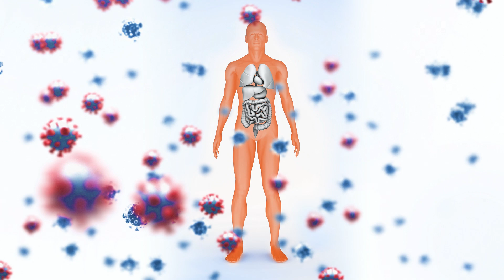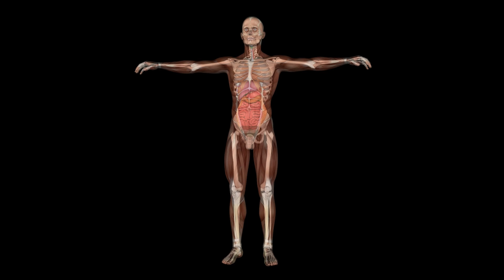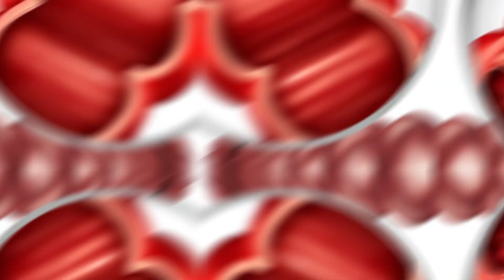Señales de Baja Vitamina C y Consejos para Mejorar tu Bienestar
¿Sabías que la falta de vitamina C puede afectar más de lo que imaginas? En este video, te contamos las señales más comunes de una deficiencia de vitamina C, como la fatiga, el debilitamiento del sistema inmune o las encías inflamadas, y te damos consejos prácticos para mejorar tu bienestar. Desde alimentos ricos en esta vitamina hasta hábitos que te ayudarán a mantener tus niveles adecuados, ¡no te pierdas esta información clave para cuidar tu salud!